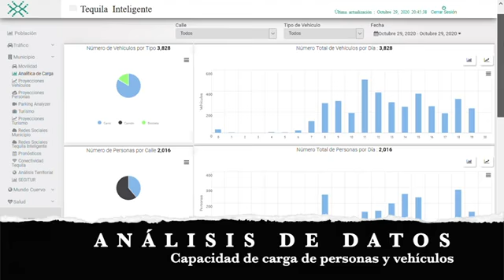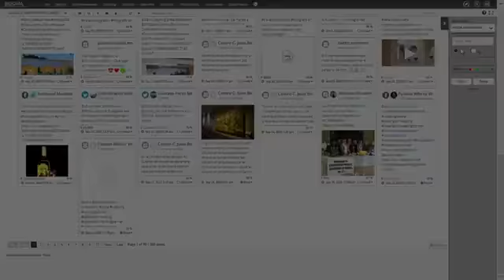Tequila Inteligente Resultados 2020.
Evaluar los impactos de los proyectos de Ciudad Inteligente y sus contribuciones a la ciudad es clave. Aquí te mostramos el análisis de Tequila y sus resultados al 2020.